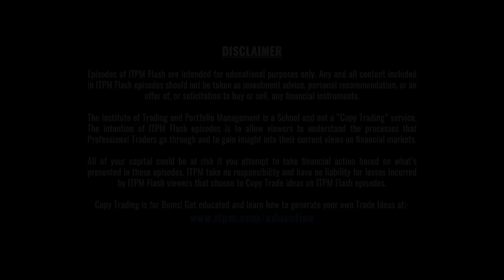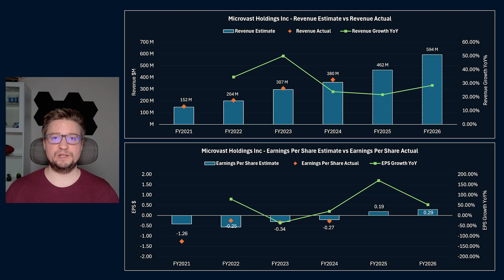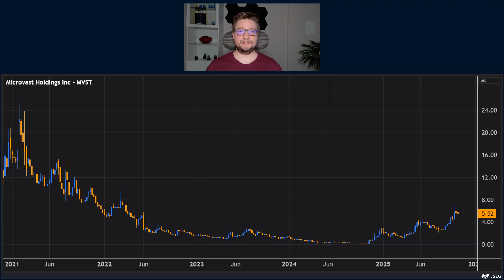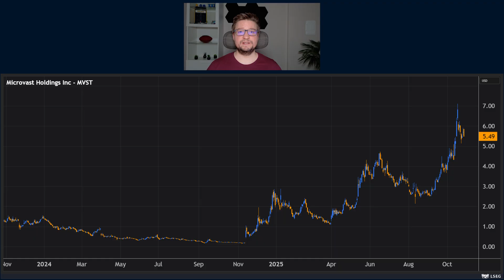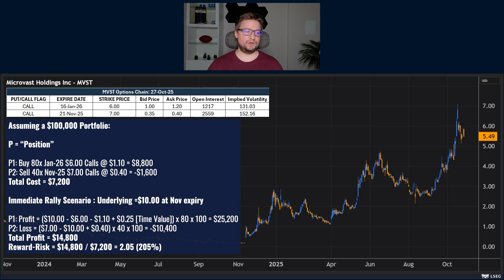ITPM Flash Ep94 Charged Up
ITPM Flash provides insight into what professional traders are thinking about in the markets RIGHT NOW!

The world is going electric faster than you think — but not just for passenger cars.

In this episode of ITPM Flash, Philip Klein presents Microvast ($MVST) — a U.S.-based advanced battery company powering the commercial EV revolution.

While Tesla and Rivian dominate headlines, the commercial EV space is growing even faster — and Microvast is solving its biggest bottleneck: charging speed. With batteries that charge to 80% in 10 minutes, a breakthrough in solid-state technology, and partnerships with BMW and GM, this $1.8B company is positioned to benefit from powerful tailwinds in electrification, regulation, and energy storage demand.

Philip walks through the company’s fundamentals, catalysts, and valuation — including strong revenue acceleration, U.S. expansion, and a calendar ratio call spread options trade designed to capture high implied volatility and asymmetric upside.

⏱️ Timestamps
00:00 Intro – The world is going electric faster than you think
00:53 Company overview – Microvast ($MVST)
01:18 Technology and partnerships
02:13 Market tailwinds and electrification growth
02:59 Quantitative metrics and valuation
03:35 Why the stock nearly collapsed in 2024
04:14 Catalysts and U.S. expansion
05:45 Options structure: calendar ratio call spread
07:13 Recap and conclusion

🔗 Learn with ITPM
Trader Mentoring Programs

ITPM Flash Episode 94 – Charged Up with Philip Klein
Filmed 27-Oct-2025 | Uploaded 30-Oct-2025